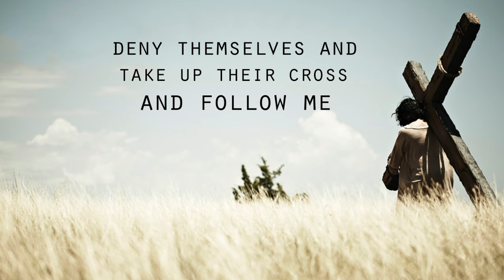Our Lady's Message to Pedro Regis for March 28, 2024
In this video we share Our Lady's Message to Pedro Regis for March 28, 2024

Here follows Our Lady's message to Pedro for March 28:

Dear children, your victory is in the Eucharist.

Approach the Divine Banquet and nourish yourselves in order to be spiritually strong.

Do not throw ye away the gifts that My Jesus has left you.

Days will come when ye will seek the Precious Food and in few places will you find it.

The great persecutions to the Church of My Jesus will lead many consecrated people to celebrate in secret.

I suffer for what comes to you.

Give Me your hands and I will conduct you to My Son Jesus.

Whatever happens, do not turn ye away from the truth.

Those who remain faithful to the true Magisterium of the Church of My Jesus will receive the reward of the just.

Pray ye for the Church and take loving care of your priests.

Hold ye their hands and do not allow them to fall into the abyss that Judas fell into.

For the consecrated and for you, Heaven must be the main goal.

Onward, without fear!

This is the message that I transmit to you today in the name of the Most Holy Trinity.

I bless you, in the name of the Father, of the Son and the Holy Spirit.

Amen.

Our Lady gave a similar message to Pedro for February 24, 2024.

That message follows here:

Dear children, the day will come when many will search for the Precious Food and will not find it.

Multitudes will be hungry and everywhere there will be weeping and wailing.

That which is false will be embraced and the Truth of God will be rejected.

Pray.

Only through the power of prayer can you bear the weight of the trials to come.

I have come from Heaven to help you.

Be docile to My Call and everything will end well for you.

Welcome My Calls and everywhere bear witness that you are of the Lord.

Do not stray from the path I have shown you.

Do not forget the lessons of the past.

Amen.